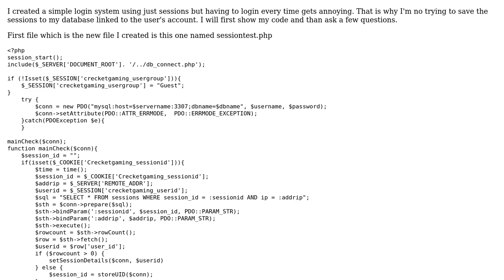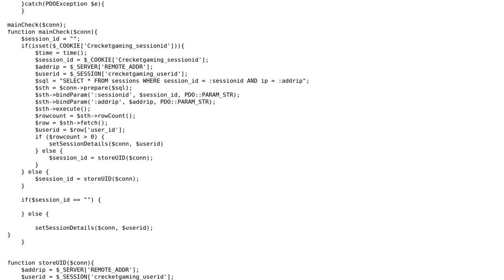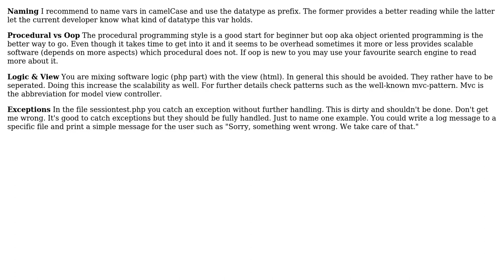Code Review: PHP login system security using a database, cookies and sessions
With thanks & praise to God, and with thanks to the many people who have made this project possible! | Content (except music & images) licensed under CC BY-SA | Music | Images & others | With thanks to user Crecket user AMartinNo1 user 200_success and the Stack Exchange Network Trademarks are property of their respective owners. You are responsible for your own actions.